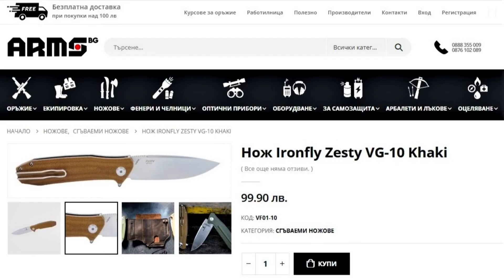Сгъваем нож Ironfly Zesty VG-10 knife review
Видеопредставяне на сгъваемия нож Ironfly zesty, който считам за едно отлично предложение за ежедневен сгъваем нож в бюджетния клас. Този сгъваем нож разполага с удобна ръкохватка, добра стомана на острието и чирени от микарта, съчетани с отлична механика и достъпне цена.

Характеристики на представеният Ironfly zesty knirfe
Бранд: ironfly knives
Стомана на острието: VG10 /59-61 единици по Рокуел
Материал на ръкохватката: Micarta
Дължина на острието: 9.0 см.
Дебелина на острието в основата: 3.5 мм.
Дължина в отворено положение: 20.5 см
Заключващ механизъм: Liner Lock
Тегло на представения нож: 120 гр.
Страна на произход: Китай
Цена в България: 99.90 лева

📺Епизоди
00:00 Увод на видеото Сгъваем нож Ironfly Zesty vg-10 knife review

Вие сте на канала Екипировка и оръжие, който е посветен на екипировката, оръжието и оцеляването, така както аз го разбирам. В каналът ми можете да откриете ревюта и тестове на фиксирани и сгъваеми ножове, триони, брадви, лопати, пистолети, пушки, мултитулове, дрехи, раници, обувки и аксесоари. Има и спeциални плейлисти по темите за заточване на ножове, изграждане на подслони, намиране и пренасянето на храна и вода, палене на огън както и други свързани с темата оцеляване въпроси. Приятно гледане!🙂